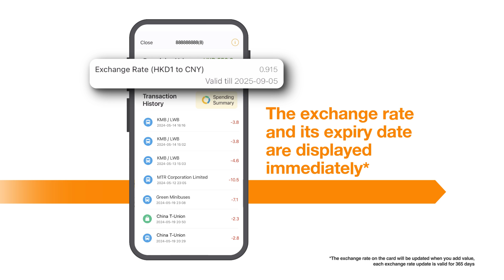【Octopus – China T Union Card】 How to check the transaction history & balance through Octopus App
緊貼我哋嘅最新動態